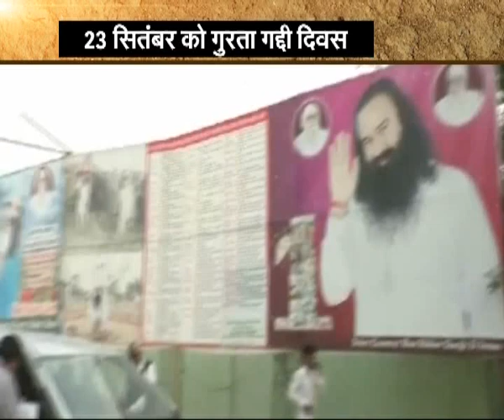डेरे की गद्दी पर अगला कौन , 23 सितंबर पर सबकी नजर